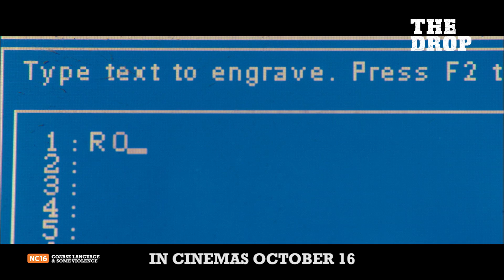The Drop [Exclusive Movie Clip "What Are You Gonna Name Him?" in HD (1080p)]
Tom Hardy meets a lethally cute puppy in this exclusive new clip from The Drop. The Drop stars Gandolfini as Marv, the funding source to a network of small-time criminals in a tightly-knit Brooklyn community. When a robbery he’s backed goes wrong, Marv and his young cousin, played by Tom Hardy, find themselves caught up in the ensuing police investigation that threatens to unearth a generations’ worth of neighbourhood secrets. The Drop opens in cinemas October 16th. [NC16 - Coarse Language and Some Violence]

The film is based on a short story by best-selling crime novelist Dennis Lehane, whose work has fueled some of the best thrillers in recent years including Mystic River, Gone Baby Gone, and Shutter Island. Lehane also wrote the script.